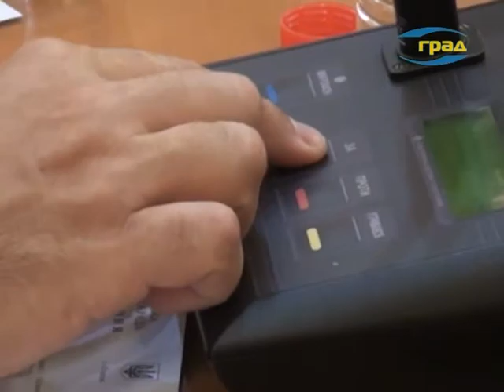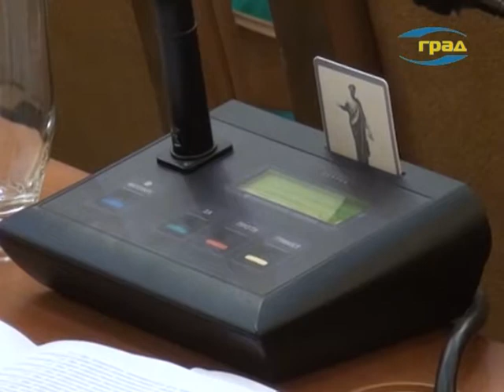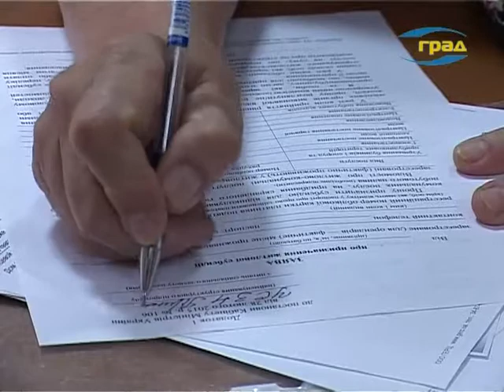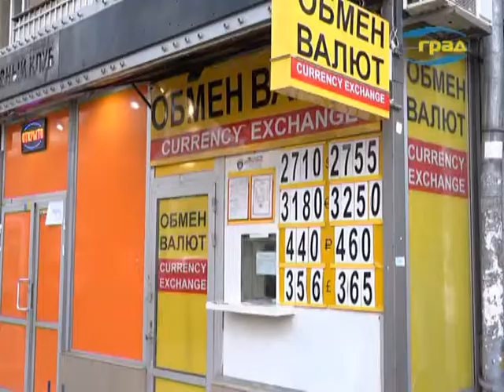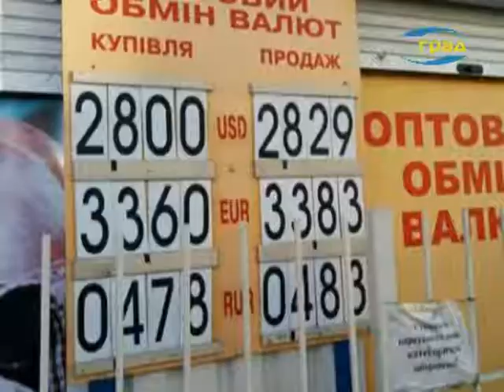Новости Одессы 06.06.2018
Главные новости Одессы:
Днем в центре города от старого дерева откололась и упала большая ветка. Люди не пострадали.
Полицейские начали останавливать людей на улицах. Но в ведомстве просят не паниковать.
Ежегодно, с 1994 года в Украине 6 июня отмечается День журналиста. Эта профессия со стороны кажется интересной и живой. Но во всем мире она признана еще и одной из самых опасных.
Ежедневно человека, где бы он ни жил и кем бы ни служил, окружает мощный информационный поток. Благодаря средствам массовой информации люди узнают самые свежие, актуальные мировые и региональные новости. 6 июня наши корреспонденты решили узнать у одесситов, из каких источников они предпочитают черпать информацию и какие критерии к ней предъявляют.
Все муниципальные департаменты и управления вскоре будут работать в так называемой Евромэрии на Косовской. Судьбу освобожденных помещений решали на сессии.
Поздравляли на сессии и представителей средств массовой информации.
Активность одесситов Киевского района и взаимодействие с властью дают свои результаты, дома и дворы постепенно преображаются. Очередной капитальный ремонт кровли завершен в доме по ул. Академика Филатова, 9. Это итог предыдущих встреч во время выездных приемов депутата от Киевского района Дмитрия Танцюры и горожан. На очередном выездном приеме депутат и жители принимали сделанную работу.
Выездные приемы – это не только контроль и прием сделанного, практика общения на местах и определение необходимых действий во дворах одесситов продолжается. Один из таких адресов – ул. Шишкина, 48.
Три весенних месяца прошли без особых потрясений для гривны. Не ожидают финансисты сильных валютных колебаний и летом, хотя за последние дни доллар робко, но целеустремленно снова пополз вверх. При этом многие сходятся во мнении, что даже это затишье временное. Осенью курс увеличится, как и цены на все товары и услуги.
Еще одна новость финансового рынка касается валюты. При ее покупке в объеме меньшем 150 тысяч гривен, банки отныне не обязаны передавать данные покупателя в налоговые органы.